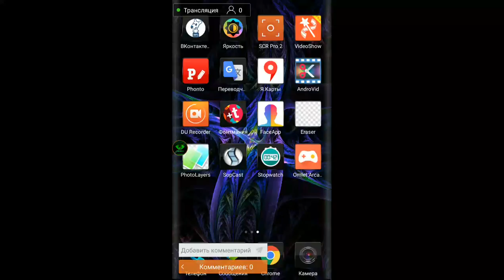Asphalt 8 : Starting the Burnout Season using Apollo IE and McLaren X2 ! (Immersive Livestream #15)